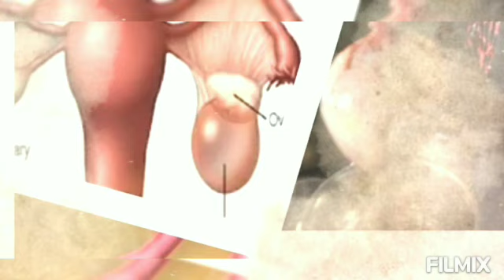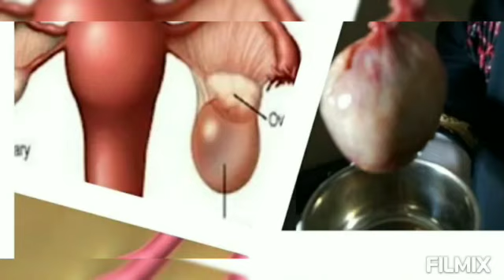Kadheeroow inta dhinac lagaa qabsan